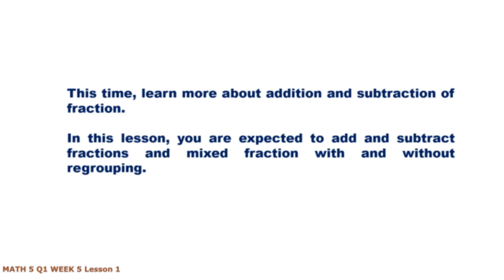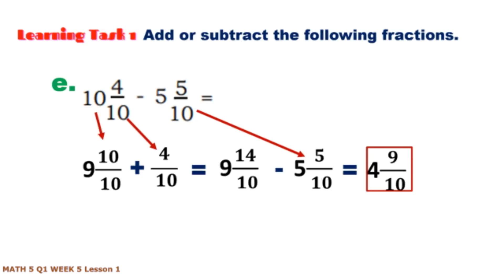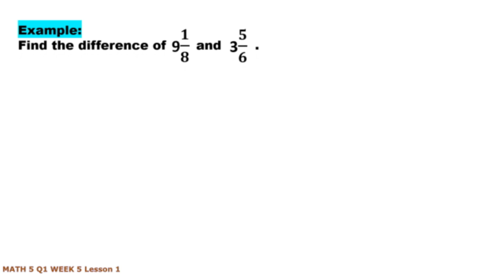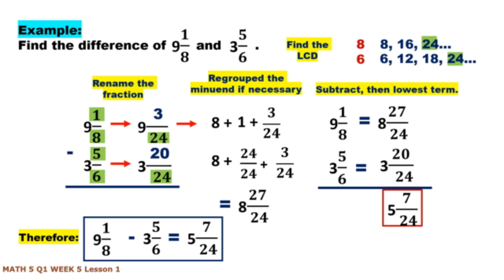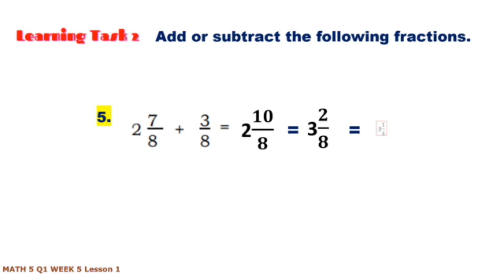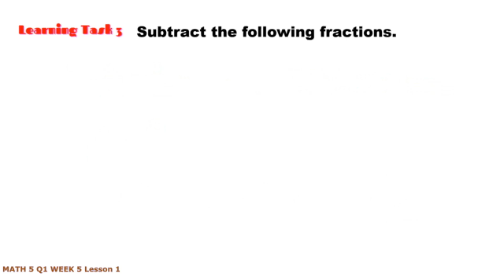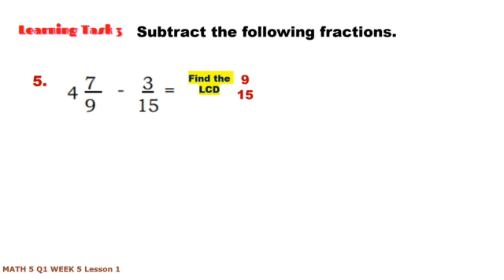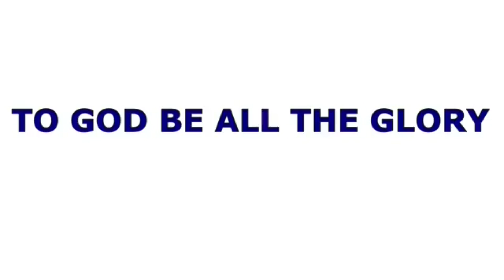MATH 5 Q1 WEEK 5 lesson1 |ADD AND SUBTRACT FRACTIONS AND MIXED FRACTIONS WITH AND WITHOUT REGROUPING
MATH 5 QUARTER 1  - WEEK 5 lesson  1  - ADD AND SUBTRACT FRACTIONS AND MIXED FRACTIONS WITH AND WITHOUT REGROUPING

WEEK 7
Lesson 1 - SOLVE WORD PROBLEMS INVOLVING MULTIPLICATION WITHOUT OR WITH ADDITION OR SUBTRACTION OF FRACTIONS AND WHOLE NUMBERS

WEEK 2
Lesson  2 - SOLVING PROBLEMS INVOLVING DIVISIBILITY RULES FOR 2, 3, 4, 5, 6, 8, 9, 10, 11 & 12

WEEK 2
Lesson 1 - DIVISIBILITY RULES FOR 4, 8, 11, AND 12 TO FIND THE COMMON FACTORS OF NUMBERS

WEEK 1
Lesson 2 - DIVISIBILITY RULES FOR 3, 6 AND 9 TO FIND THE COMMON FACTORS OF NUMBERS

WEEK 1
Lesson  1 - DIVISIBILITY RULES FOR 2, 5 AND 10 TO FIND THE COMMON FACTORS OF NUMBERS